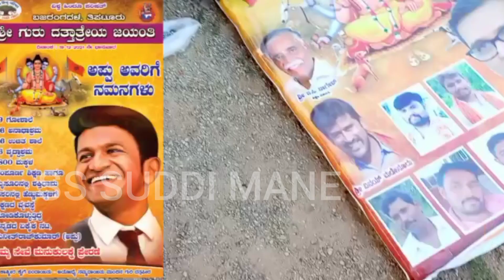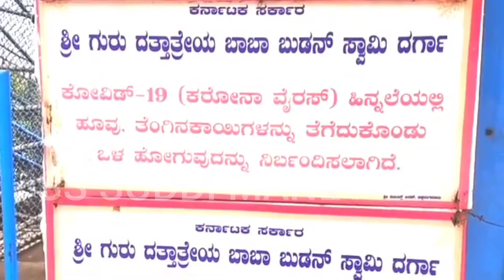Datta Peeta | Dattatreya Temple | Datta Giri |Chandra drona parvata| Datta Jayanti | Chikkamagaluru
ಸ್ಥಳ ದ ಲೊಕೇಶನ್ ಕೆಳಕಂಡಂತಿದೆ

ಚಿಕ್ಕಮಗಳೂರು ನಗರದಿಂದ 33 ಕಿ.ಮೀ ದೂರದಲ್ಲಿರುವ ಶ್ರೀಗುರುದತ್ತಾತ್ರೇಯ ಸ್ವಾಮಿ ಬೆಟ್ಟ  ಸಮುದ್ರ ಮಟ್ಟದಿಂದ 1814ಮೀಟರ್ ಎತ್ತರದಲ್ಲಿದೆ. ಇದರ ಮತ್ತೊಂದು ಪಾರ್ಶ್ವದಲ್ಲಿ ಕರ್ನಾಟಕದ ಅತ್ಯಂತ ಎತ್ತರದ ಪರ್ವತ ಮುಳ್ಳಯ್ಯನಗಿರಿ (1943ಮೀ) ಮುಗಿಲು ಚುಂಬಿಸುತ್ತಿದೆ. ವಿವಾದ ಬದಿಗಿಟ್ಟು ನೋಡಿದರೆ ಇಡೀ ದತ್ತಗಿರಿ ಶ್ರೇಣಿ ಭೂಲೋಕದ ಸ್ವರ್ಗ. ವರ್ಷಕ್ಕೆ ಲಕ್ಷಾಂತರ ಪ್ರವಾಸಿಗರು ಈ ಪ್ರದೇಶಕ್ಕೆ ಬಂದು ಪ್ರಕೃತಿಯ ಸೌಂದರ್ಯವನ್ನು ಆಸ್ವಾದಿಸುತ್ತಾರೆ. ಆದರೆ,ದತ್ತಗಿರಿ ನೆತ್ತಿಯಲ್ಲಿರುವ ಶ್ರೀಗುರುದತ್ತಾತ್ರೇಯ ಬಾಬಾಬುಡನ್‌ಸ್ವಾಮಿ ದರ್ಗಾ ವಿವಾದಿತ ಪ್ರದೇಶ. ಇಲ್ಲಿನ ಇಡೀ ಪರಿಸರವನ್ನು ಭೇದಿಸಲಸಾಧ್ಯ ಕಬ್ಬಿಣದ ಬೇಲಿಗಳು ಆಕ್ರಮಿಸಿಕೊಂಡಿವೆ. ನಾಡಿನ ಸೌಹಾರ್ದ ಕೇಂದ್ರ ಅಕ್ಷರಶಃ ಬಂಧನಕ್ಕೊಳಪಟ್ಟಿದೆ.

ಮುಳ್ಳಯ್ಯನಗಿರಿ (ಮುಳ್ಳಯ್ಯನಗಿರಿ ಅಥವಾ ಮುಲ್ಲೈನಗಿರಿ ಎಂದೂ ಸಹ ಉಚ್ಚರಿಸಲಾಗುತ್ತದೆ) ದತ್ತಾತ್ರೇಯ ಪೀಠ ಶ್ರೇಣಿಯ ಅತ್ಯಂತ ಎತ್ತರದ ಶಿಖರವಾಗಿದೆ. 1930 ಮೀ (6317 ಅಡಿ) ಎತ್ತರವಿರುವ ಇದು ಹಿಮಾಲಯ ಮತ್ತು ನೀಲಗಿರಿಗಳ ನಡುವಿನ ನಾಲ್ಕನೇ ಅತಿ ಎತ್ತರದ ಶಿಖರವಾಗಿದೆ . ಮುಳ್ಳಯ್ಯನಗಿರಿ ಮತ್ತು ಬಾಬಾ ಬುಡನ್‌ಗಿರಿ ನಡುವೆ ಪ್ರಸಿದ್ಧವಾದ ಚಾರಣ ಮಾರ್ಗವಿದೆ.